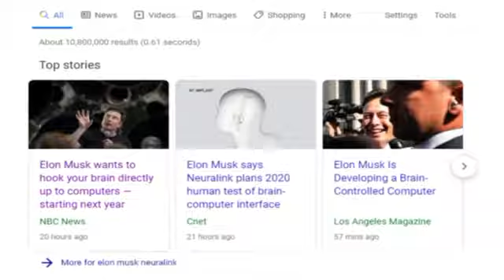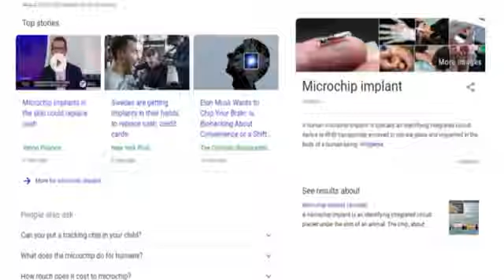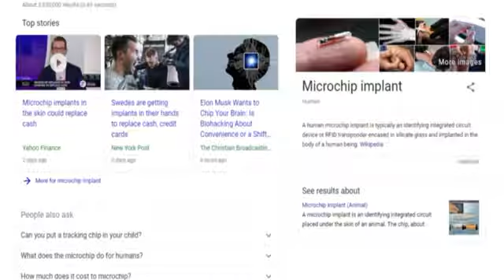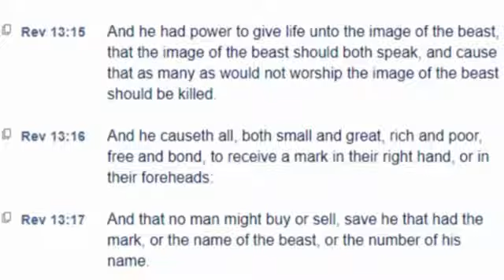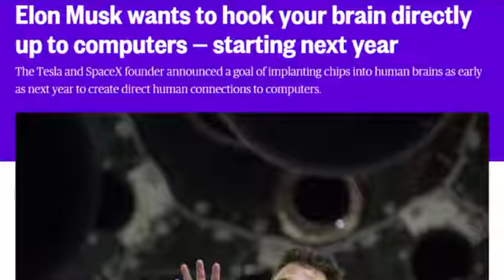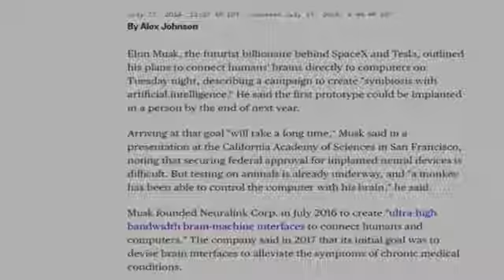The Mark of the beast could be implemented by 2020 ( whatisthe666mark)